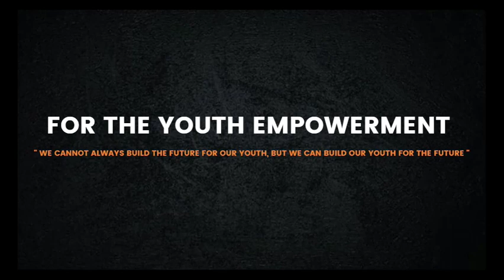YOUTH WORLD | Trailer | A Virtual Program Done To Remark The International Youth Day.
The Leo Club of Hindu College Colombo proudly presents,

“YOUTH WORLD”
- The Youth of today are the Leaders of tomorrow -

A virtual program done to remark the International Youth Day.